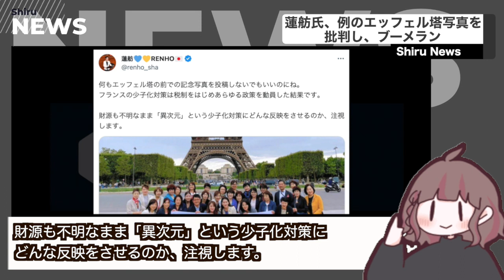蓮舫氏、松川るい議員らのエッフェル塔前での写真を批判し、ブーメラン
◾️おすすめの政治勉強本
＊今さら聞けない！政治のキホンが２時間で全部頭に入る

＊月別カレンダーで1からわかる！ 日本の政治

＊教えてくれなかった 社会で生きていくために知っておきたい知識